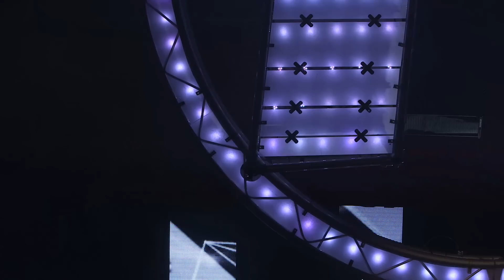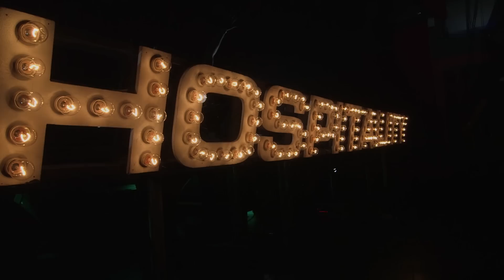Logistics - Your Time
In 2015 Hospitality reached new heights with eighty-two shows reaching over twenty countries across the globe! We’ve recreated the unparalleled atmosphere of a Hospitality dance-floor in our huge 60-track compilation.

‘Hospitality 2016’ brings you the biggest tracks from the current drum & bass scene including 25 brand new exclusives that are set to take the year by storm.

In the first of 2 full CD length mixes dive into fresh tracks from Fred V & Grafix, Krakota, Logistics, Metrik, Urbandawn and an extra something special from no other than High Contrast! Med School have gone from strength to strength and with their 10th year on the horizon we get a taste of what’s to come with brand new music from Keeno, Anile and Whiney.

In the second hour we’re spoilt for choice with previously unreleased tracks from Nu:Tone, S.P.Y and the Gresham duo Nu:Logic. There are refreshing remixes in store including Diego Torres’ rework of the London Elektricity classic “Had A Little Fight” and the long awaited Logistics spin on Etherwood’s “Light My Way Home” featuring Eva Lazarus.

We’ve brought in a whole load of the scenes exciting newcomers including the mysterious Dawn Wall, the USA’s bundle of energy Ownglow and smooth movers Pola & Bryson.

With the 5th year winning the Drum & Bass Arena Award for ‘Best Club Night’ behind us, Hospitality is onto even bigger and better things in 2016, kick started with this massive compilation!